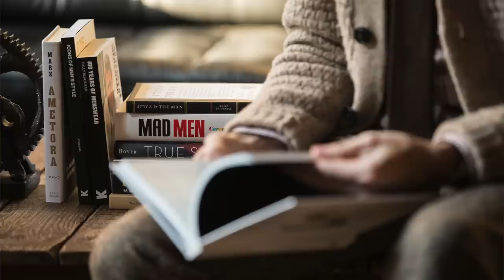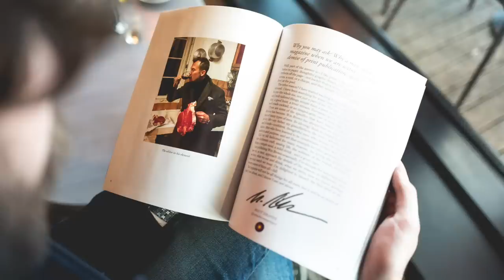5 EASY WAYS To Improve Your Style | How To Dress Better For Guys 2020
If you're looking for ways to improve your style or wondering how to dress better this video is for you. The good news is that it's possible, but it's going to take a little bit of work, planning, and commitment. Learning how to dress better is a process. But that's the beautiful thing about it--there's always something learn in the worlds of menswear and men's lifestyle. Embrace a commitment to learning and you are certain to figure out how to be stylish and become a more interesting person in the process. Sounds good to me!

0:00 - 5 Ways To Improve Your Style
0:13 - Clean Out Your Closet
0:34 - Take Stock
1:31 - Educate Yourself
2:16 - Practice
3:05 - Take Care Of Yourself